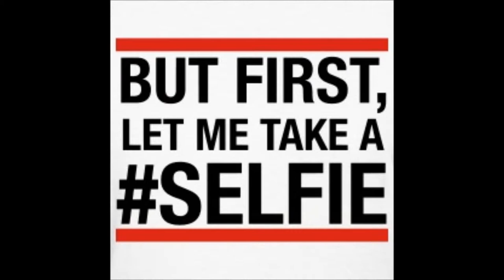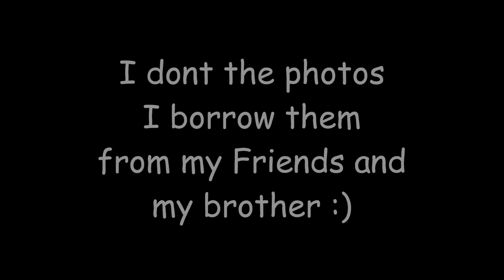Selfie with My Friends and brother :)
Description: Hahahaha I don't Owen the photos and the song its Random song and yeah there first name is Aisa,Mickey,Adrian,Jackie,Heavenly And yeah :)